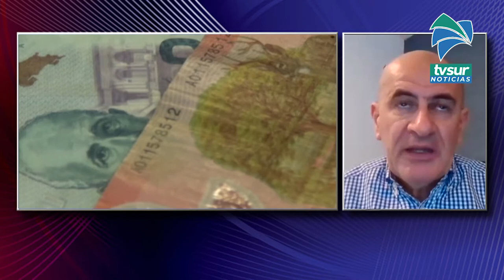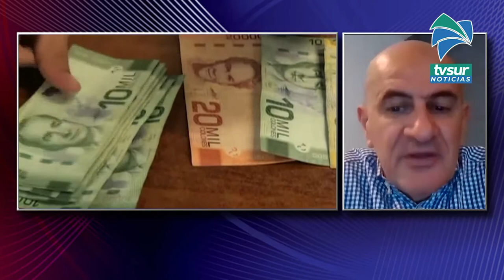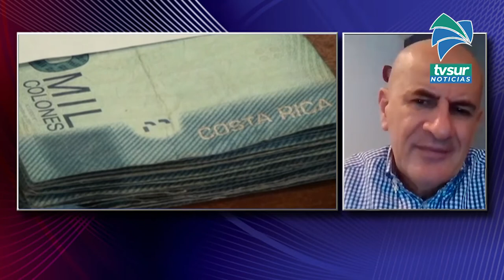El ahorro después de los 50 años con Danilo Montero de la Oficina del Consumidor Financiero.